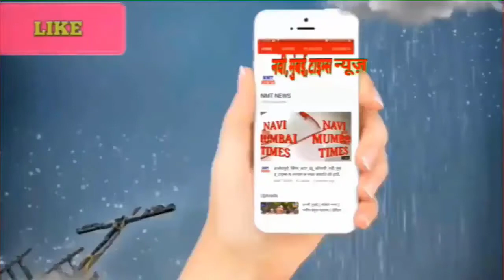ब्रेस्ट कैंसर के ट्रीटमेंट के बीच महिमा चौधरी ने किया पोस्ट | अंबानी परिवार को लेकर कह दी ये बात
नई दिल्‍ली, Mahima Chaudhry Breast Cancer : 90 के दशक में अपनी खूबसूरती के चलते हर किसी का दिल जीतने वाली बॉलीवुड एक्ट्रेस महिमा चौधरी इन​ दिनों ब्रेस्ट कैंसर जैसी घातक बीमारी जूझ रही हैं। महिमा ने अपनी इस बीमारी का शॉकिंग खुलासा कर फैंस को चौंका दिया था। महिमा ने एक वीडियो हाल ही में एक्टर अनुपम खेर के साथ शेयर कर अपनी इस बीमारी के बारे में फैंस को जानकारी दी थी। इस खबर ने हर किसी को हैरान कर दिया था। वीडियो में महिमा का लुक इनता बदला था कि उन्हें पहचान पाना हर किसी के लिए काफी मुश्किल हो रहा था। वहीं अनुपम ने महिमा को ब्रेस्ट कैंसर से लड़ने वाली हीरो बनाया था। वहीं अब महिमा का एक नया वीडियो आया है, जिसे खुद एक्ट्रेस ने शेयर किया है। इस वीडियो में फिर से महिमा अपने पहले वाल लुक में ही नजर आ रही हैं। यहां देखें वीडियो. महिमा चौधरी ने अपने इंस्टाग्राम अकाउंट पर अपना एक नया वीडियो शेयर किया है। इस वीडियो में महिमा का नया लुक देख फैंस काफी खुश हैं। साथ ही महिमा ने इस वीडियो के जरिए अपने शुभच‍िंतकों, दोस्तों और खास तौर पर अनुपम खेर को धन्यवाद दिया है। वीडियो में आप देख सकते हैं कि महिमा ने ​विग लागा रखा है। इस विग में उनका नैचुरल लुक जा सकता है। इस दौरान वह कहती हैं- 'मैं आप सभी को धन्यवाद कहना चाहती हूं जिन्होंने बीते दिनों मुझे प्यार और शुभकामनाएं भेजीं। कुछ ने तो मेरा नंबर भी सर्च कर मुझसे संपर्क करने की कोश‍िश की। मैं इंस्टाग्राम, व्हाट्सएप और ईमेल पर सभी को पर्सनली मैसेज कर रही हूं और इसके बाद भी मैं इस प्लेटफॉर्म पर आकर आप सभी को थैंक्यू कहना चाहती थी। मह‍िमा ने मुंबई स्थ‍ित धीरूभाई कोक‍िलाबेन अंबानी हॉस्प‍िटल में अपनी जांच करवाई है। वहीं एक्ट्रेस इस हॉस्पिटल के लोगों को शुक्रिया कहना नहीं भूलीं। उन्होंने यहां के डॉक्टर्स, प्लास्ट‍िक सर्जन, नर्स को धन्यवाद दिया है। साथ ही महिमा ने खास तौर पर टीना अंबानी का नाम लेते हुए उनका शुक्रिया अदा किया हे।

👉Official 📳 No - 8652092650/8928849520